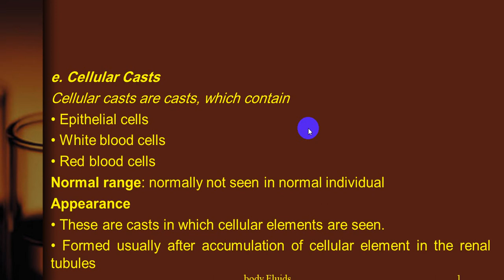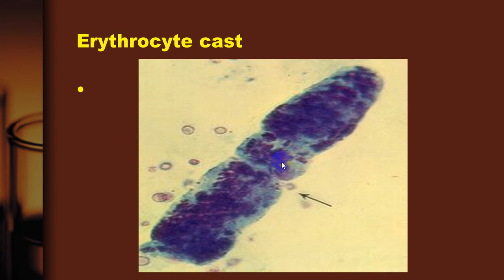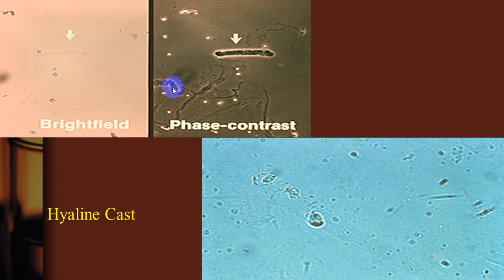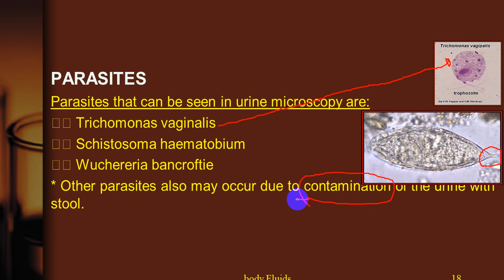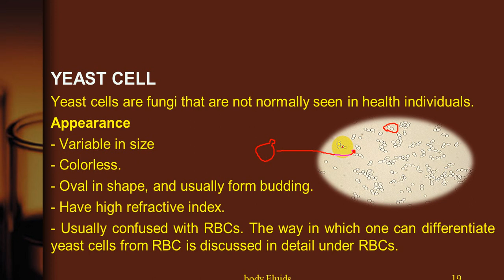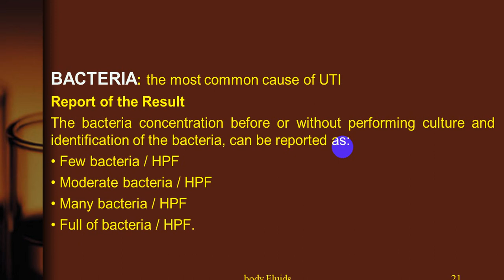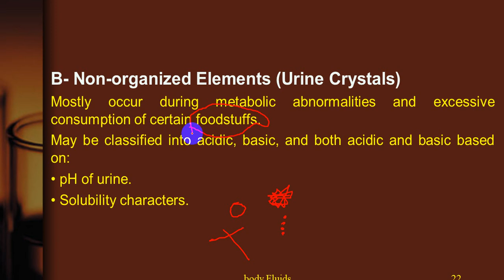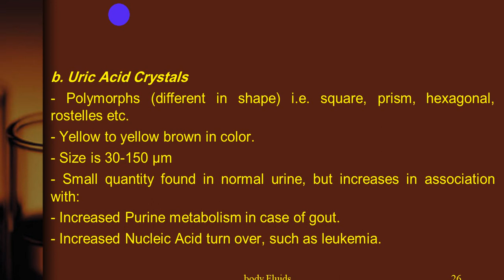Urine analysis microscopic examination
Dr. Samy khwaiter د. سامي حسن خويطر